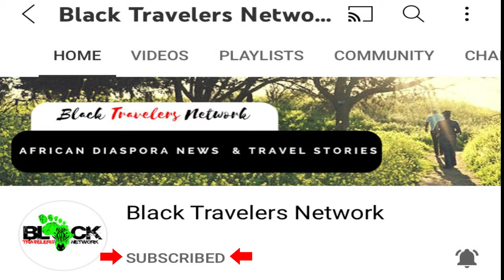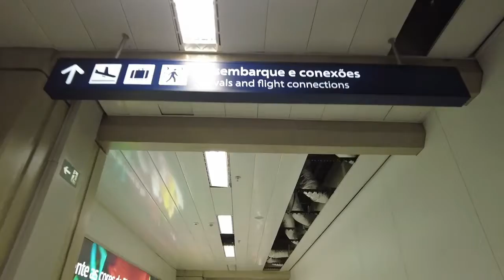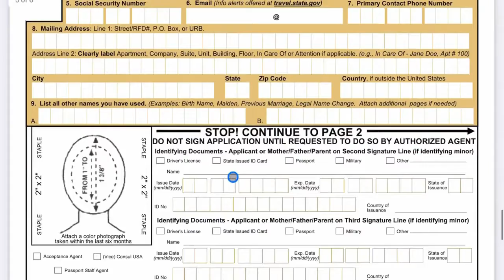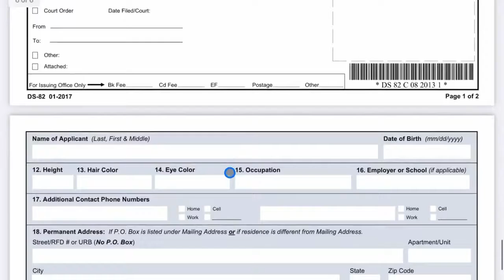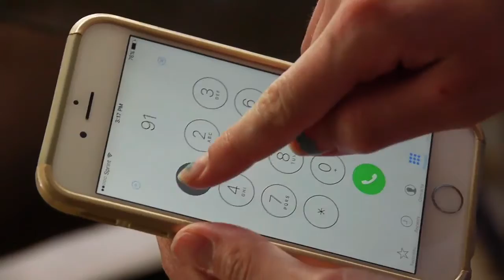Travel Message of the Week: Expect the Unexpected & Prepare